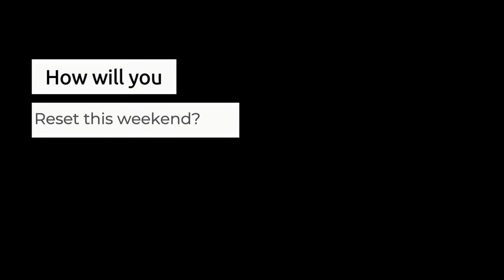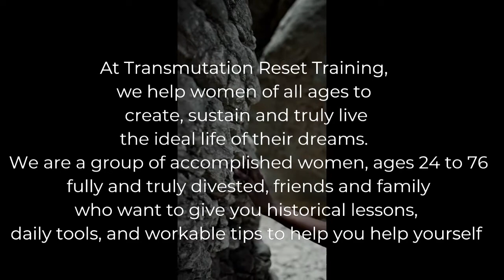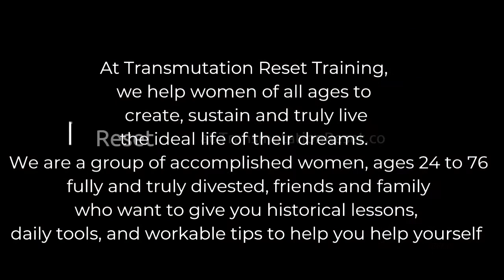Its The Weekend!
Watch to the end to get the real origins of Transmutation Reset